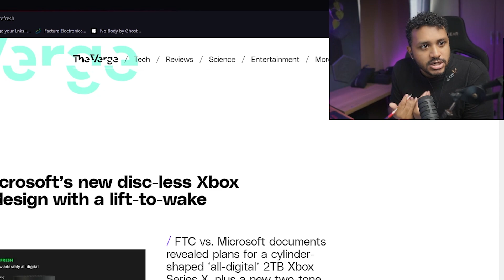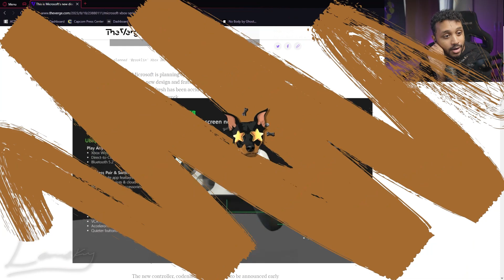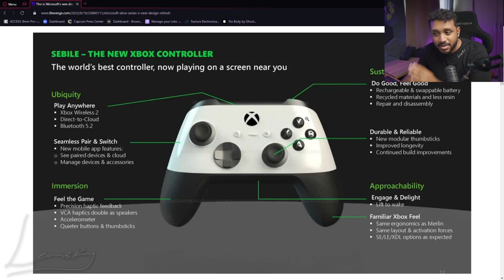El problema de la NUEVA Xbox Series X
El lanzamiento de la nueva consola de Xbox Seriex y el nuevo control ha traido una serie de especulaciones y comentarios entre los gamers de la comunidad.